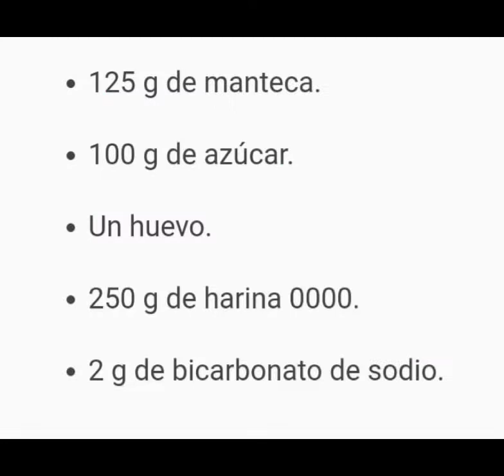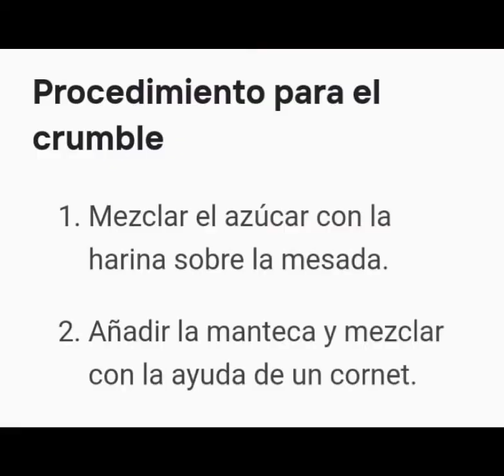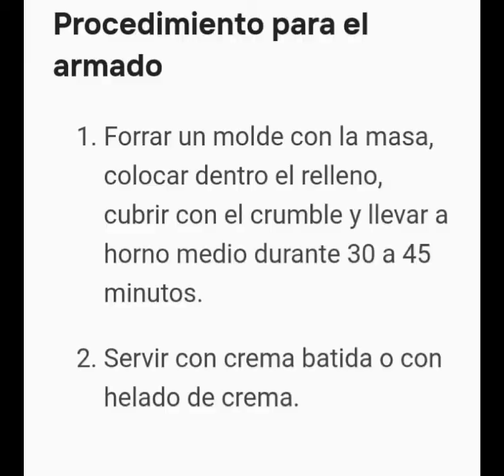Crumble de manzanas verdes - Borgnia Artes Integradas